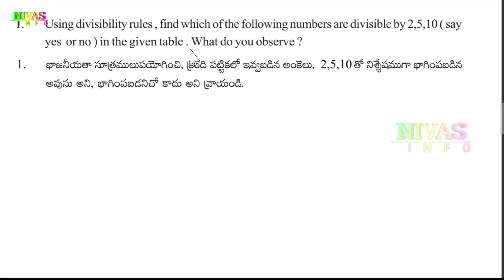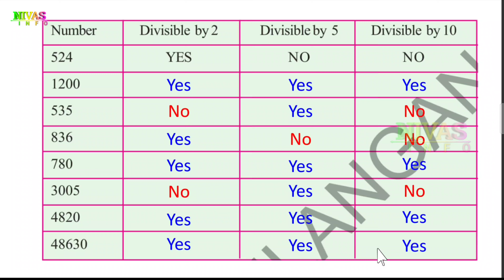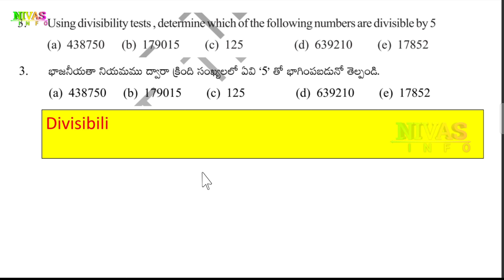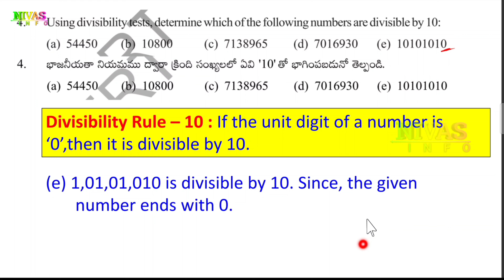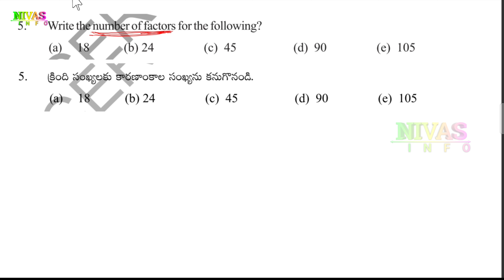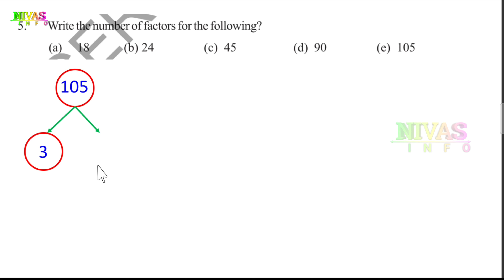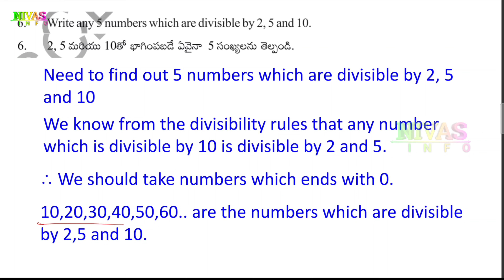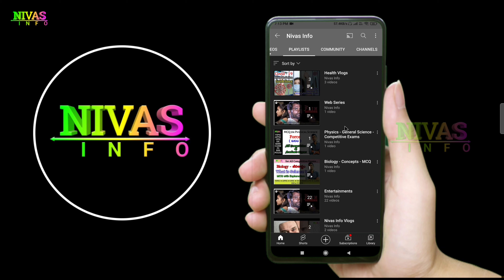8th Class Maths | Chapter - 15 | Playing with Numbers - | Exercise - 15.1 | Nivas Info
8వ తరగతి గణితం | సంఖ్యలతో అడుకుందాం | అధ్యాయం – 15 | అభ్యాసం – 15.1 | All 8th Class Mathematics Text Book Solutions for Telugu and English Medium Students ( Telangana & Andhra Pradesh ) from @NivasInfo
Note : If you search other videos on YouTube… please add our channel name to found my videos… for example : “ Nivas Info 8th Class Maths Chapter - 15 ”.
మీరు YouTube లో వీడియోస్ వెతుకుతున్నప్పుడు మా వీడియోస్ ని చూడడానికి మా యొక్క Channel Name ని జత చేయండి. ఉదాహరణ: “ Nivas Info 8th Class Maths Chapter - 15 “
Playing with Numbers Videos Links
In This Video :
Exercise - 15.1

Q1. Using divisibility rules , find which of the following numbers are divisible by 2,5,10 ( say yes or no ) in the given table . What do you observe ?
Q2. 2. Using divisibility tests, determine which of the following numbers are divisible by 2
(a) 2144
(b) 1258
(d) 633
(e) 1352
Q3. Using divisibility tests , determine which of the following numbers are divisible by 5
(a) 438750
(b) 179015
(d) 639210
(e) 17852
Q4. Using divisibility tests, determine which of the following numbers are divisible by 10:
(a) 54450
(b) 10800
(d) 7016930
(e) 10101010
Q5. Write the number of factors for the following?
(a) 18
(b) 24
(d) 90
(e) 105
Q6. Write any 5 numbers which are divisible by 2, 5 and 10.
Q7. A number 34A is exactly divisible by 2 and leaves a remainder 1, when divided by 5, find A.
Other Videos We Produce :
👉 Short films,
👉 Ad Films,
Introduction to Playing with Numbers
Divisibility Rules
Place value of a digit
Expanded form of numbers
Factors and Multiples of numbers
Exercise -15.2
Some More Divisibility Rules
Divisibility Rule of 7 for larger numbers
Puzzles based on divisibility rules
Fun with 3- Digit Numbers
Puzzles with missing digits
Finding of divisibility by taking remainders of place values
Some more puzzles on divisibility rules
Finding Sum of Consecutive numbers
Exercise – 15.1
Exercise – 15.2
Exercise – 15.3
Exercise – 15.4
Exercise – 15.5